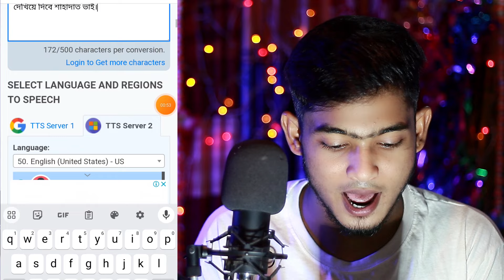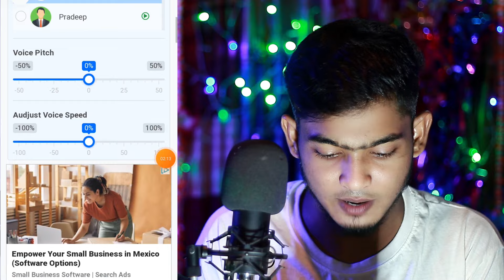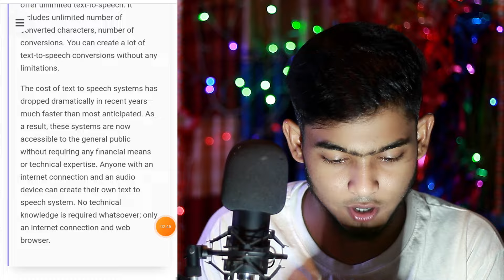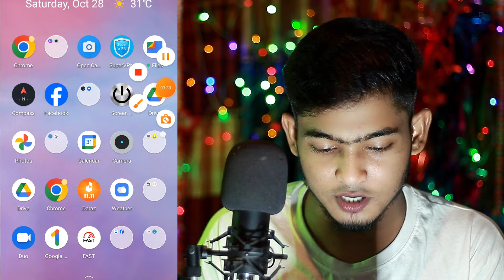Ai দিয়ে বাংলা ভয়েস তৈরি করুন!How To Make Ai Voice | Ai Bangla Voice Make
আসসালামু আলাইকুম আজকের এই ভিডিওতে দেখানো হয়েছে যে আপনি Ai এর মাধ্যমে কিভাবে বাংলা ভয়েস তৈরি করবেন।
 পুরো ভিডিওটি মনোযোগ সহকারে দেখলেই আপনি তৈরি করতে পারবেন।